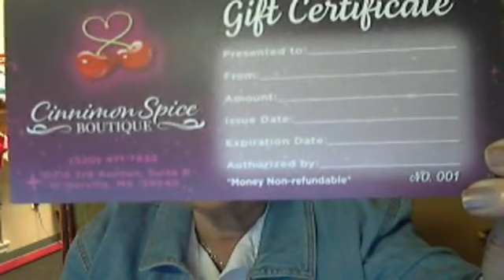GIFT CERTIFICATES 2023 01 24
Gift Certificate for any occasion